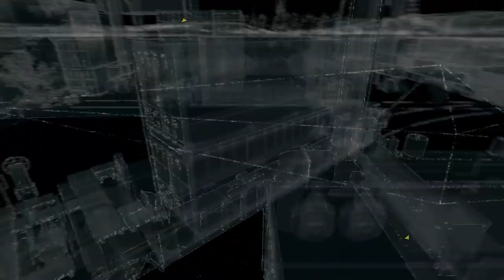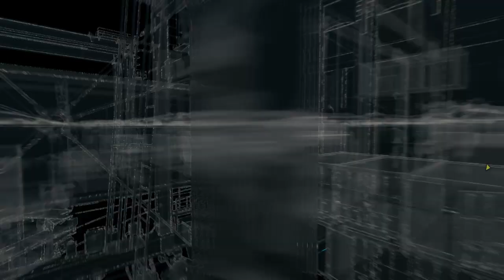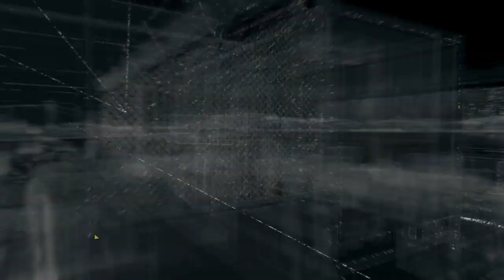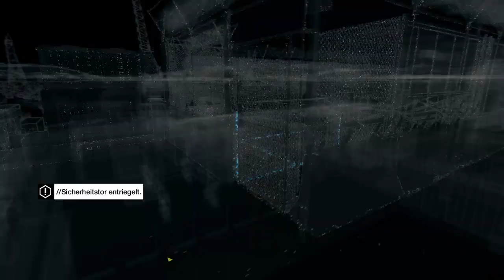Let's Play Watchdogs [HD][German] 027 - Der Bunker